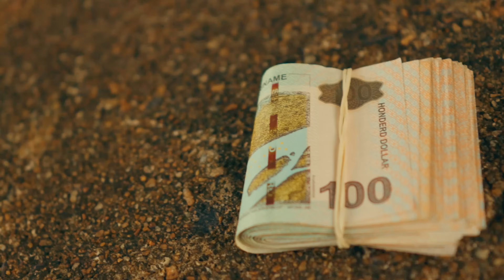Kiev - Moni (prod. Eli F)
Solanga Gado mek mi shi a bright light, na gi yu m’e fight lek wan real hosselaar in a real life💸💶💰

Zolang ik leef, zal ik als een strijder voor jou blijven vechten in dit leven💸💶💰

ALBUM TRACKLIST

Video credits:
→ Surgoed Makelaardij NV

Artwork Graphic Designer
→ Miguel Vieira

Klik op 🛎 om altijd als eerste de nieuwste video's te zien.